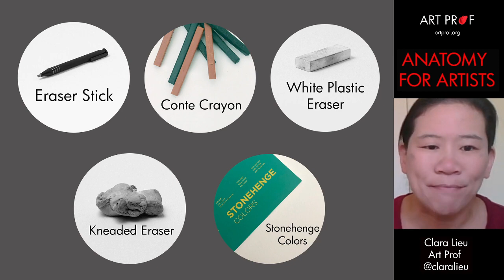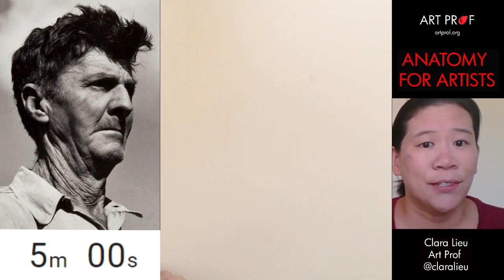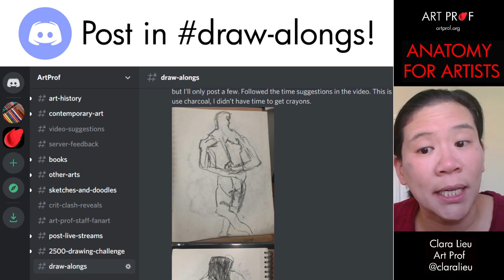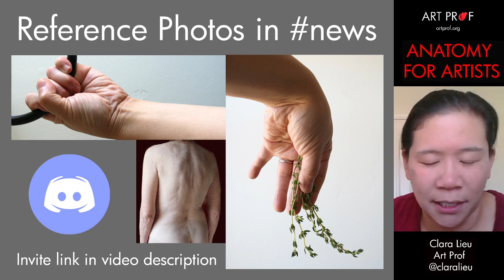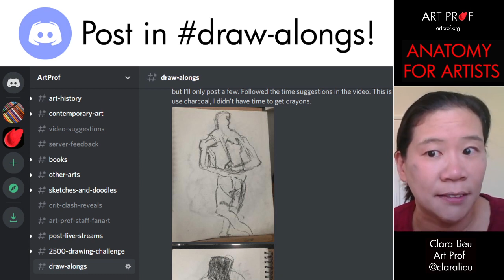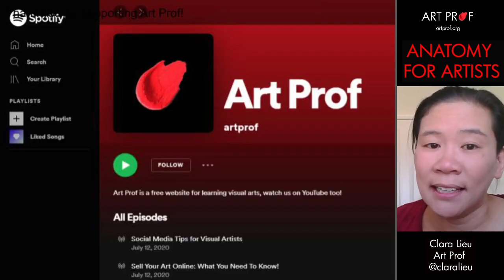Real Time Male Portrait Demo: Drawing Process for Beginner Artists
See drawing techniques for sketching a male portrait drawing using conté crayon. This video explains and demos how to create a convincing facial structure for the head, how to articulate light and shadow to portray the three dimensional quality of the head, and more.  Demo led by Art Prof Clara Lieu.

• Portfolio critiques
• Artist calls

• Pro development
• Portfolio critiques

👂AUDIO EQUIPMENT
96 Pack Acoustic Panels Studio Foam Wedges 1" X 12" X 12"